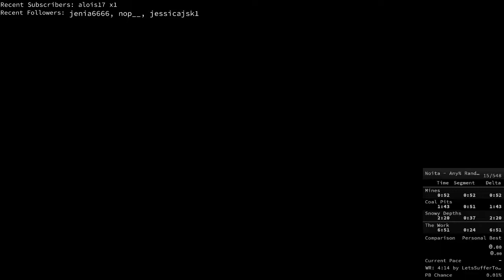Noita Any% Random Seed in 6m23s